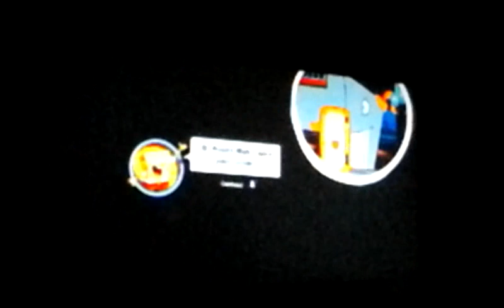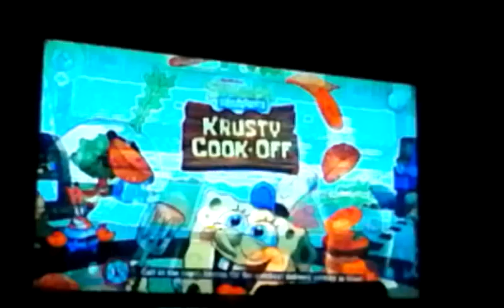Spongebob KCO 8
Spongebob and Patrick gone to clean up the Krusty Krabs.